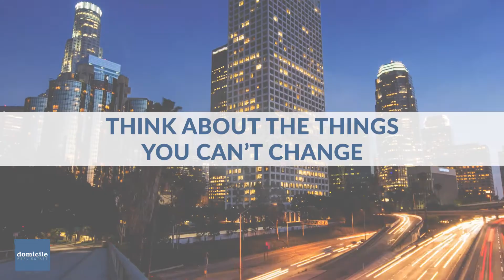4 Mistakes First Time Home Buyers Make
When an individual makes their first large investment or purchase it's important to prepare for these types of avoidable mistakes. I've put together a shortlist of the 4 most common mistakes made by first-time homebuyers to help make the process of purchasing your first home easier and smarter.

Email or call today.